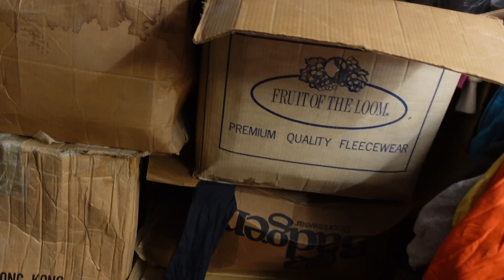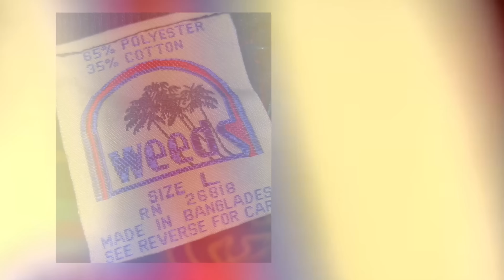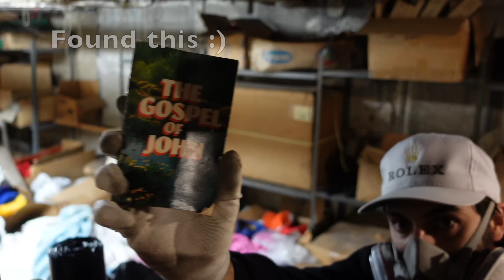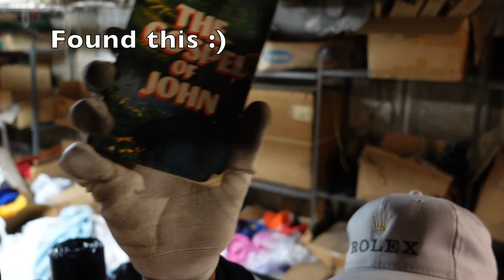What People Are Wearing in Brooklyn New York: Vintage Clothing Dig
Welcome to Episode 54 of the "2 Questions, 2 Dollars" series! Join our host, Johnny Agnello, aka Starlinc, as we embark on a thrilling adventure through the heart of New York City's fashion landscape. In this episode,  we're diving headfirst into the vibrant world of vintage fashion in Brooklyn, New York.

Join us as we traverse the iconic streets of Williamsburg, Brooklyn in New York City, unearthing hidden gems and discovering the unique styles that define this dynamic city. We're not just showcasing the latest trends; we're delving into the stories behind the outfits and the individuals who wear them. From retro chic to one-of-a-kind finds, we're capturing the essence of vintage fashion in NYC like never before.

But hold on tight because there's an exciting twist! In addition to exploring the fashion scene, Johnny will be on a mission to uncover vintage clothing treasures hidden within the bustling city. Get ready for an epic vintage clothing dig, where we'll venture into secret warehouses, explore thrift stores brimming with history, and uncover rare pieces that will make any fashion enthusiast's heart skip a beat.

As always, this episode goes beyond the surface. Johnny engages in meaningful conversations with the people he encounters, extracting valuable insights on self-expression, individuality, and the role of vintage fashion in shaping personal style. Prepare to be inspired and gain a fresh perspective on fashion as we blend the past with the present, celebrating the diverse and inclusive culture of New York City.

Get ready to embark on a vintage clothing adventure that will leave you craving more of New York City's extraordinary fashion scene:

For exclusive sneak peeks and behind-the-scenes excitement, follow Johnny on Instagram. Get ready to be awed by the hidden treasures and unique vintage finds:

Thank you for being an essential part of this community and for joining us on an exhilarating journey through the fashion world of New York City.